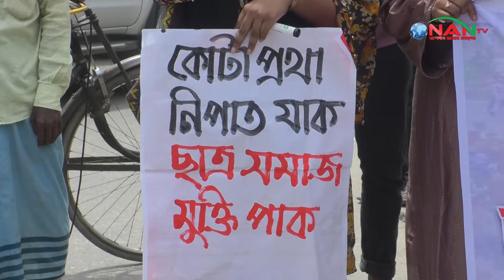কোটার যৌক্তিক সংস্কারের দাবিতে নারায়ণগঞ্জে মিছিল | Andolon || NAN TV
কোটা সংস্কারের দাবিতে নারায়ণগঞ্জে বিক্ষোভ মিছিল ও সমাবেশ করেছে বৈষম্যবিরোধী ছাত্র আন্দোলন নারায়ণগঞ্জ জেলা শাখা। রোববার (১৪ জুলাই) দুপুর বারোটা থেকে ১টা পর্যন্ত নগরীর চাষাঢ়ায় শহীদ মিনার প্রাঙ্গণে ঘন্টাব্যাপী এই কর্মসূচি পালন করা হয়। সরকারি তোলারাম কলেজের শিক্ষার্থী সাইফুল ইসলাম, সৌরভ সেন, নারায়ণগঞ্জ আইন কলেজের ফারহানা মানিক মুনা, রায়হান শরীফ, নাজিমুদ্দিন ভূঁইয়া কলেজের মহিবুল্লা, ইউল্যাবের ইফাত ইমতিয়াজের সার্বিক সহযোগীতায় বিক্ষোভ মিছিল ও সমাবেশে জেলার বিভিন্ন কলেজ ও বিশ্ববিদ্যালয়ে অধ্যয়নরত শিক্ষার্থীরা অংশ নেন।

NAN TV in Brief:
Office Address:
Head Office:
House# C-4, Block# C, Main Road(3rd Floor),
Dhaka-1219, Bangladesh.

Zonal Office:
76/2 North Chashara, Rajdhani Apurba Tower, (3rd Floor)
Narayanganj-1400. Dhaka, Bangladesh.